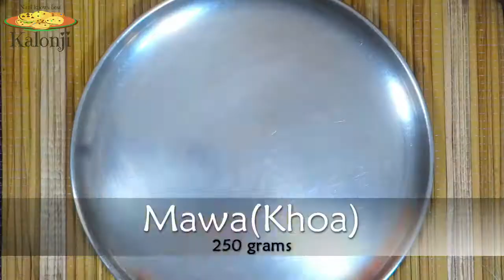Kala Jamun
Ingredients :

Sugar
Water
Khoya (mawa) , evaporated milk solid
Maida ( all purpose flour)
Soda bi carbonate  ( Soda)
Paneer ( chena/ curdled milk)
Green cardamom
Chironji (Chiroli)
Pistachio
Mishri( rock sugar/ sugar)
Orange colour
Ghee ( Vanaspati/vegetable fat/dalda)

Note:

Kala Jamum or Kala Jam doesn't require any introduction in India and is often compared to its younger sibling, the famous Gulab Jamun. Though both look similar, there are quite a few differences between the two. For starters Kala Jamun is the older of the two. It is also larger, drier, denser and has a more wholesome texture than the Gulab Jamun.

It is often made with a inner filling of Misri (Rock Sugar) and dry fruits. Not only does it add flavour to the kala jamum, it also serves a very practical purpose. Since the sweet is large and dense, the sugary inner core actually melts during cooking and ensures that it is uniformly cooked from inside. An even more traditional filling uses coarsely broken 'Batasha' (Sugar Drops - this is such a traditional item that there is actually no English equivalent).

This sweet, made of khoya and paneer, was more sought after than the other dry sweets at any occasion. That was because Kala Jamuns have a much shorter shelf life and were hence 'rarer'.

While this is a simple recipe, it is very sensitive to the proportions and quality of its ingredients. I have given exact measurements here of the recipe that I personally use. For me the key is that the Jamuns should not crack while frying. If yours does then you can add little maida (flour) to the mixure. i would strongly advise you to test the mixture before you shape all the kala jamuns. I would also recommend using home made paneer (chena) for best results. And most importantly one must have a lot of patience while frying the kala jamuns at a low to medium temperature over a slow flame. If the temperature is high the jamuns would simply get a burnt crust and remain uncooked inside.

Try it out and surprise yourself.

Note - To get 100 grams of paneer you can curdle 500 ml milk.